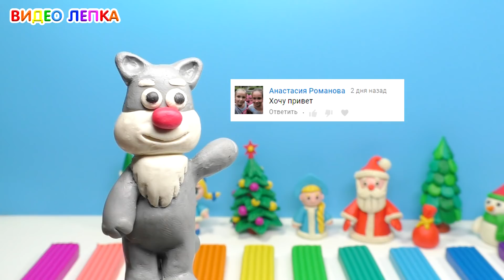Лепим СНЕГУРОЧКУ из пластилина 🎄 Видео Лепка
Как слепить снегурочку из пластилина. Как сделать снегурочку из пластилина. Лепка для начинающих.

Для лепки фигурок мы используем обычный и скульптурный пластилин. Также фигурки можно покрыть прозрачным лаком.